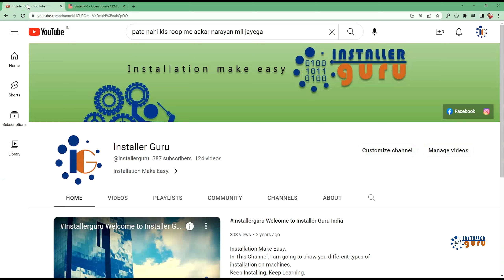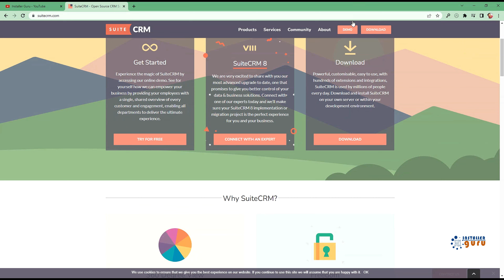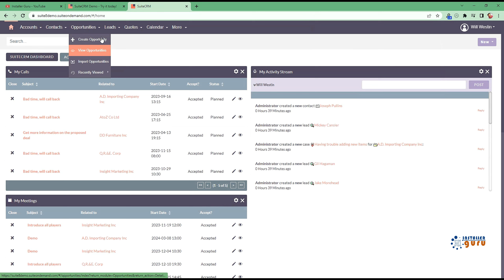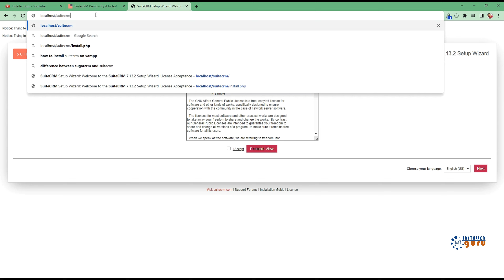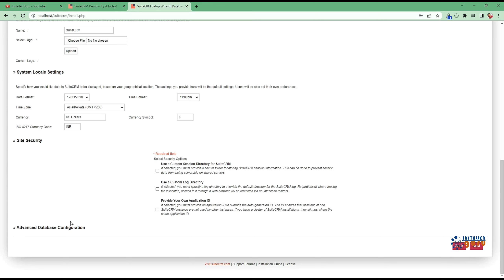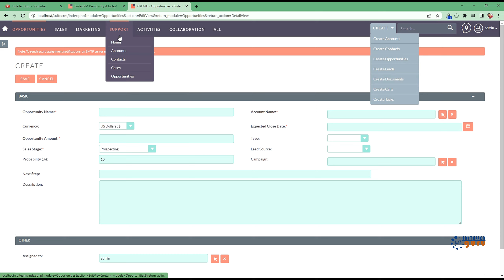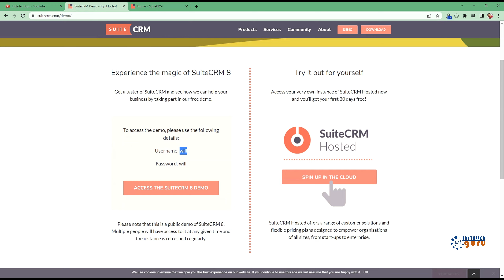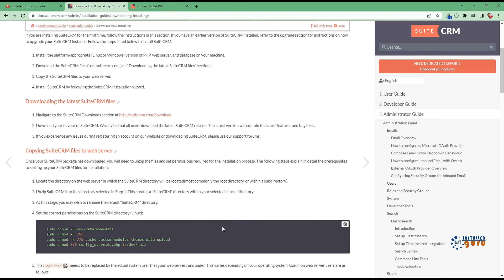Streamline Your Business with Suite CRM: Step-by-Step Installation Guide on Windows 10 (Hindi)🔥🔥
In this video, you'll learn how to install Suite CRM on Windows 10, an open source customer relationship management software that helps you manage your business operations more efficiently. With our step-by-step installation guide, you'll be able to easily set up Suite CRM on your Windows 10 computer and start organizing your customer data, sales processes, and marketing campaigns in no time. Whether you're a small business owner or an enterprise-level company, this tutorial will show you how to streamline your business and increase productivity with Suite CRM
Welcome to installer Guru India
Installer Guru (Installation make easy)